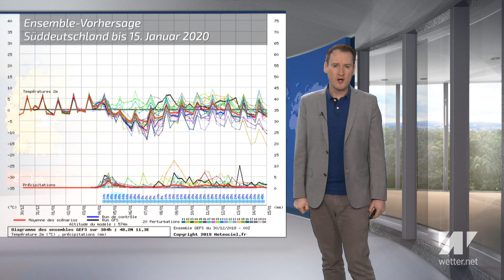Schneefall zum Start ins neue Jahr? Das drittwärmste Wetterjahr seit 1881 endet!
wetter.net spezial: Es ist das drittwärmste Wetterjahr seit 1881. Morgen endet das Jahr 2019. Und es gab Rekordtemperaturen. Bringen uns die ersten Tage im neuen Jahr zumindest etwas Winterwetter mit Schnee bis ganz runter?